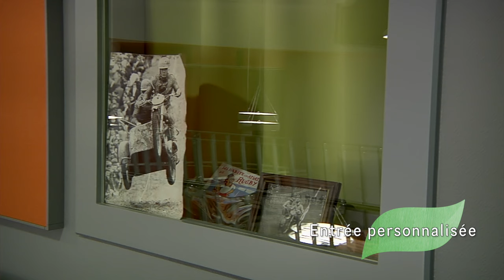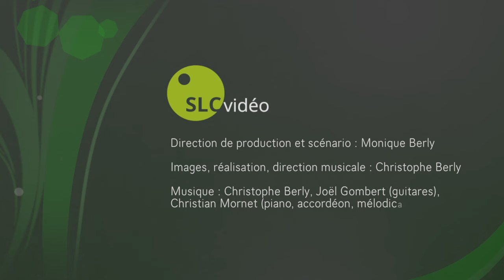L'architecture de Béthesda, en réponse à la maladie d'Alzheimer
4ème épisode d'une série sur la prise en charge des malades Alzheimer. Tourné dans le cadre de l'unité spécialisée "Béthesda", à Désandans dans le Doubs.